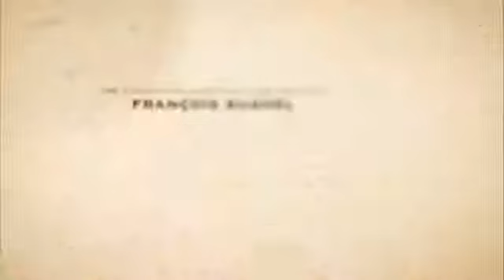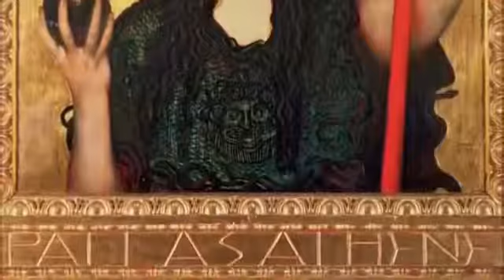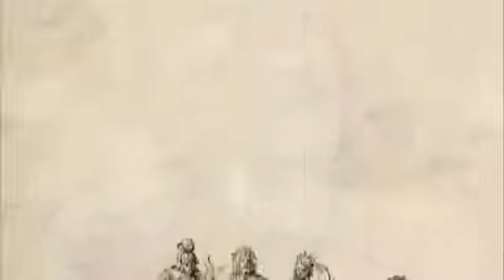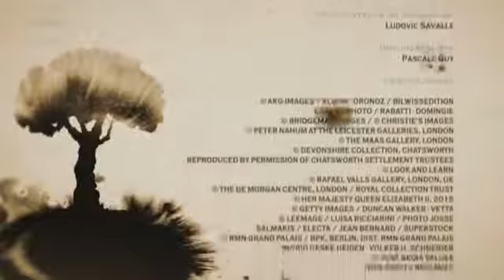Мифы древней Греции. Афина. Мудрая воительница. Эпизод 05.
Афи́на  — в древнегреческой мифологии богиня мудрости, военной стратегии и тактики, одна из наиболее почитаемых богинь Древней Греции, включавшаяся в число двенадцати великих олимпийских богов, эпоним города Афины. Кроме того, богиня знаний, искусств и ремёсел; дева-воительница, покровительница городов и государств, наук и мастерства, ума, сноровки, изобретательности.

Les Grands Mythes s01e05. Athéna, La sagesse armée.
Фильм озвучен студией "СВ Дубль" по заказу ГТРК Культура